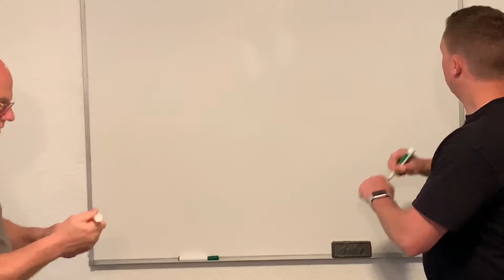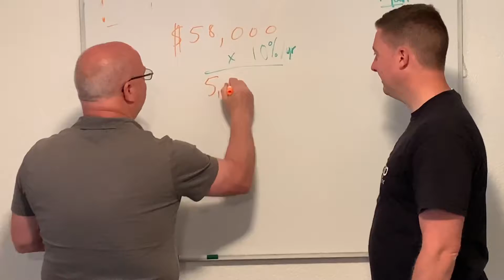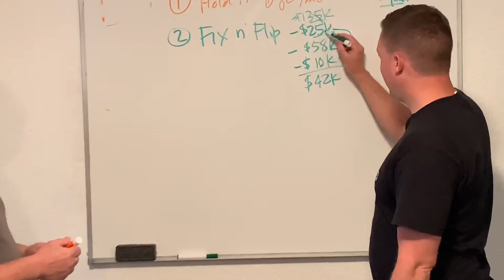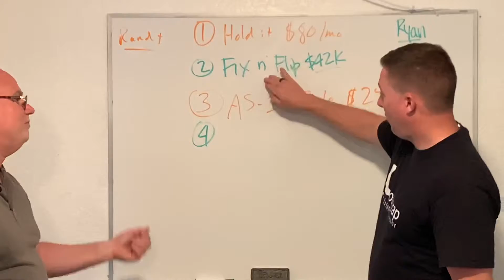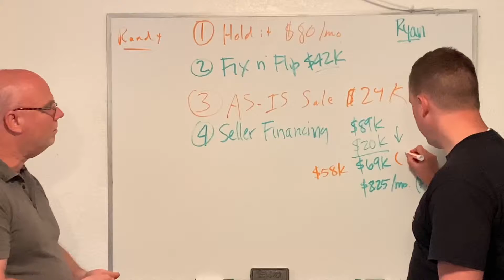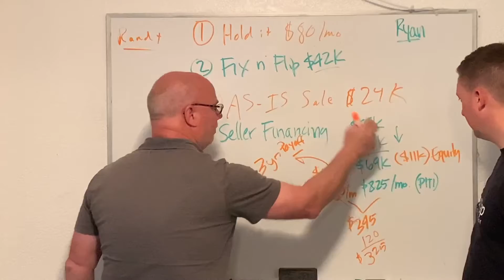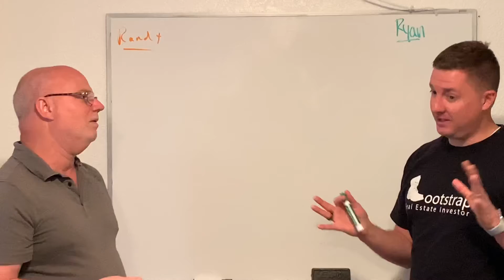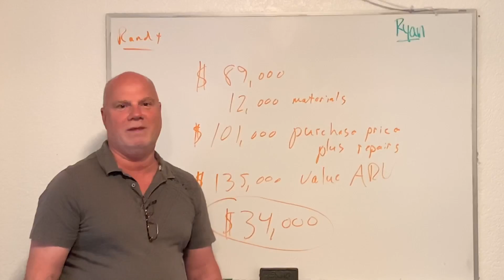Walkthrough Wednesday #16 Walkthrough profitable deal outcomes